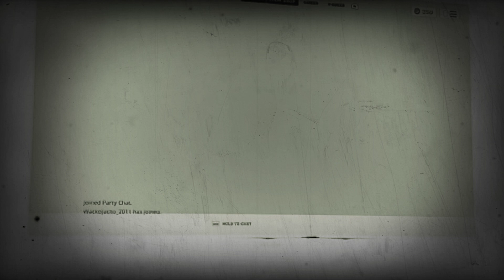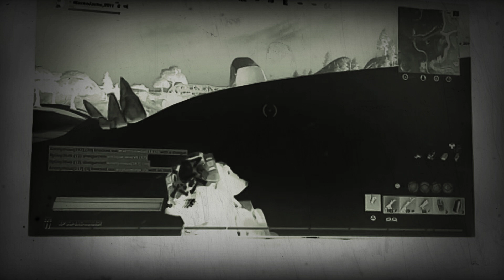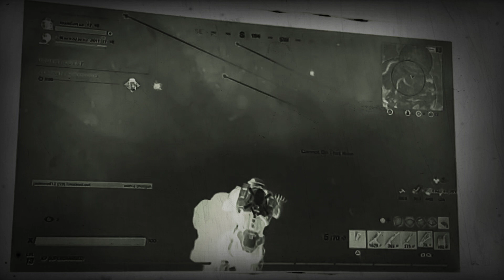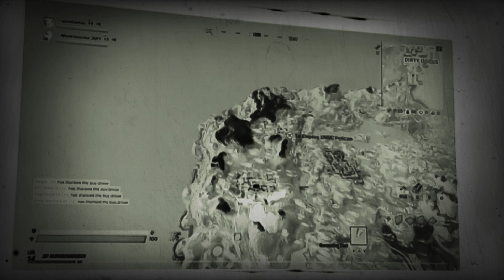master chief is in Fortnite corrupted